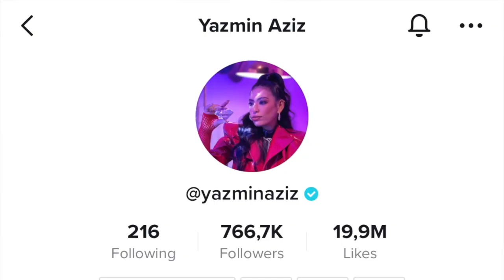Yazmin Aziz - Pencuri Hati (Official Music Video) | SINGER REACTION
Camera Used: Canon EOS M50 Mark II, Iphone 13 Pro Max

» TO REQUEST AN URGENT VIDEO REACTION
Follow the steps below:
     Rates:
     15 USD - 1 reaction video (will be up in 3-5 days after confirmation)
     30 USD - 1 reaction video (will be up within 0-2 days after confirmation)

3. Let me know if you wanted to be mentioned as the sponsor of the video reaction or you if you will opt not to be mentioned and be anonymous.

Important:
Donations should be voluntary and in no way forced unto anyone.

» WHERE IS NEPHI FROM?
I am native to Bacolod City in the Philippines but in the recent years I have been moving and living a lot in different countries like Singapore, Japan and the US due to the nature of my work. I was in the US when I started this channel but I am currently in Indonesia thus the confusion to some where I am truly based.

» MUSICAL BACKGROUND
Former band vocalist of Akita performing at K-Pub in Ayala Cebu, Philippines (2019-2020)
Former band vocalist of Big Three Band performing in Yokohama 7, Yokohama, Japan (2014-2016).
Former member of the Filipino Voice Symphony (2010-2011) where I was taught by professional chorale singers (e.g. former soprano from UP Madrigal Singers). Our singing group bagged the "Gold Medal" in the International A cappella Championships held in Singapore in 2011.
Former university choir and singing trainer at Technological University of the Philippines Visayas.

» WHAT IS THE GREATER GOAL?
My mission is to promote music among different regions and try to make people from different countries relate to each other through music and singing. I have always believed that even small gestures in understanding similarities and differences towards others actually lead to greater awareness about countries and their people.